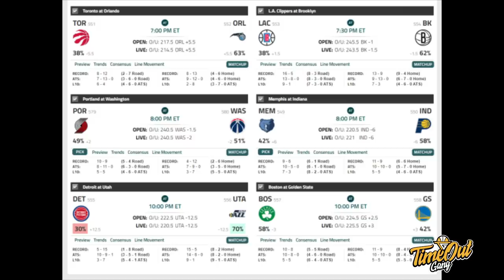Time Out 2 Feb 2021: LeBron vs Courtside Karen // Maxie Esho Bermain di Liga Uruguay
Info basket harian 2 Februari 2021.
Thumbnail photo via SB Nation